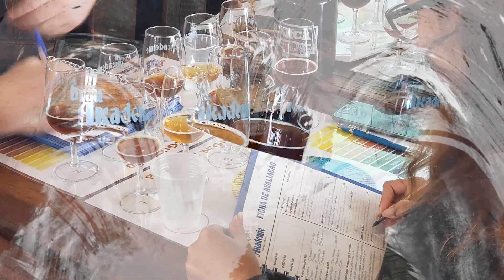3C. Czech Amber Lager